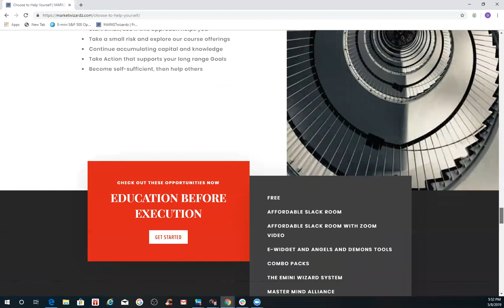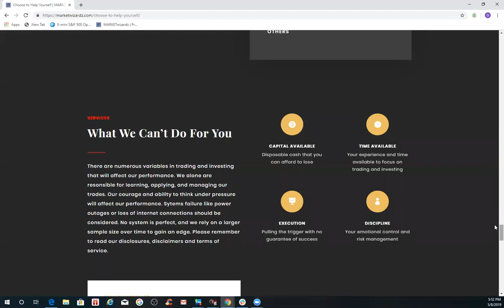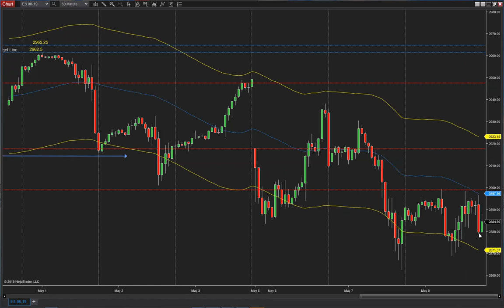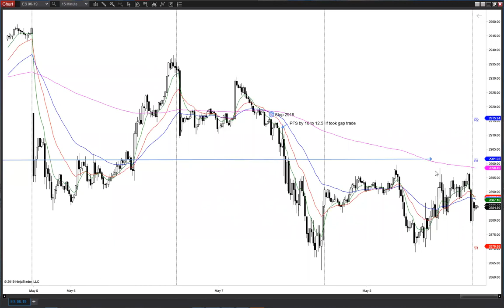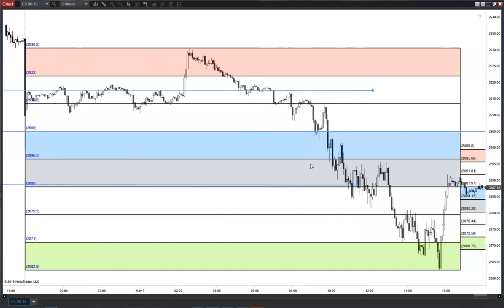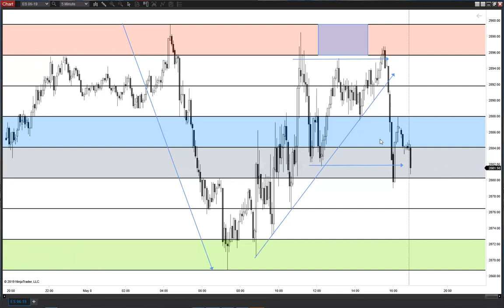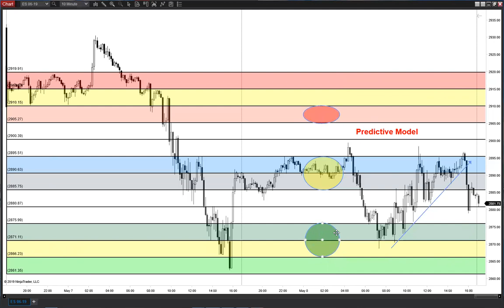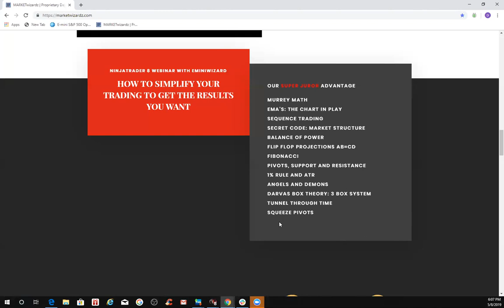After Market Review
A review of some of tday's charts and ideas for our traders and anyone else who may be interested